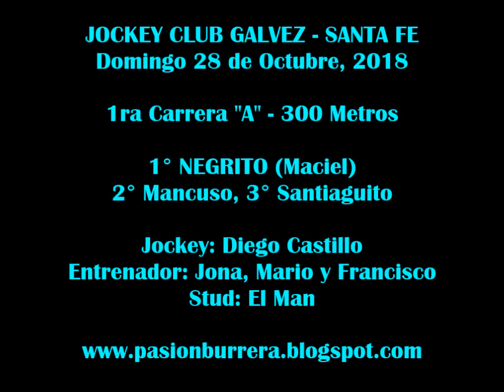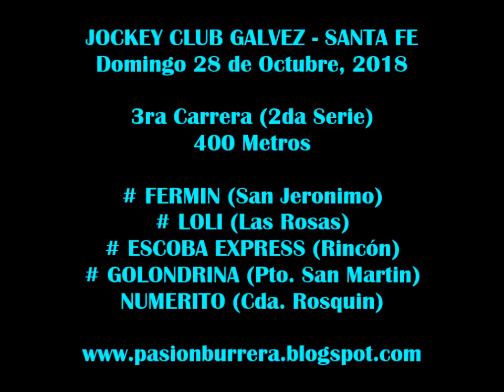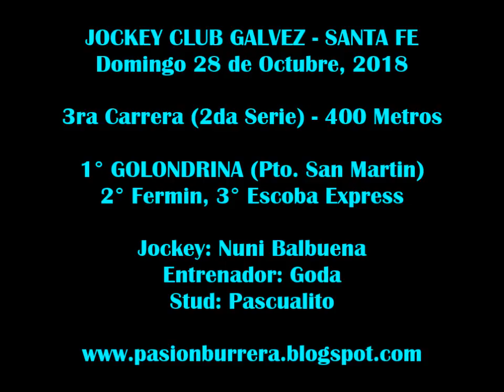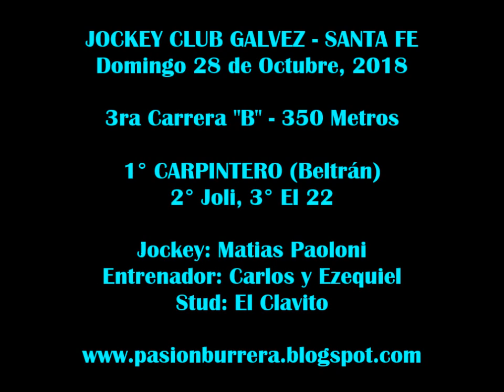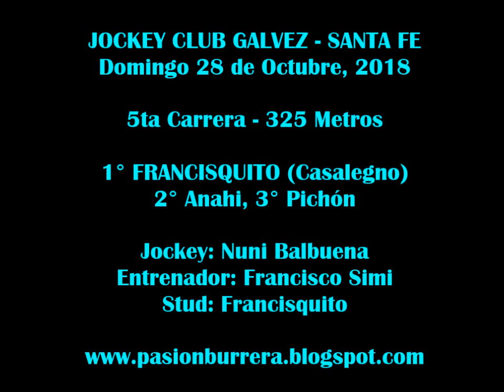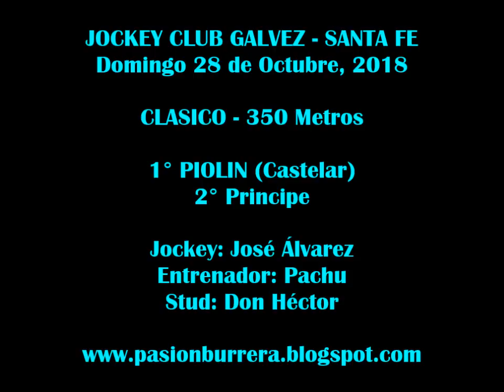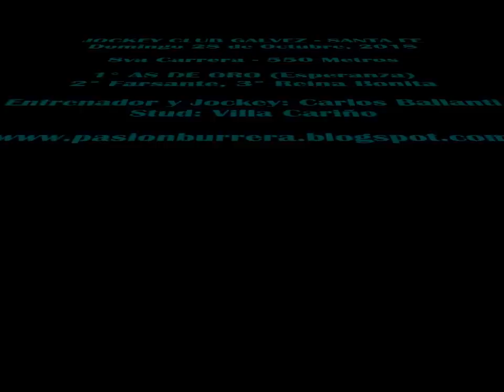Reunión Galvez (28-10-18)